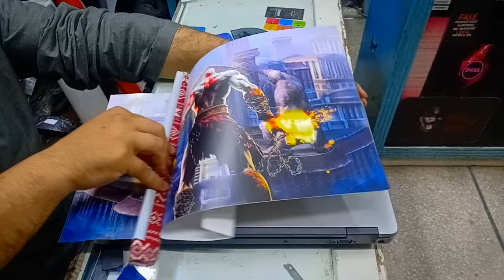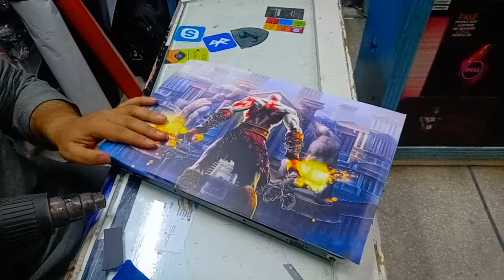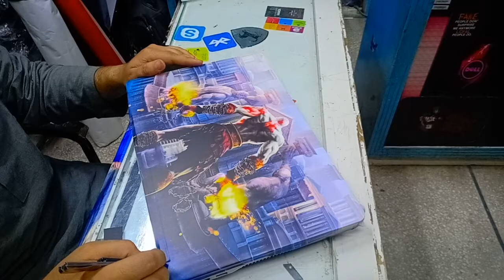God of war | dell laptop wrap with god of war wallpaper | dtech